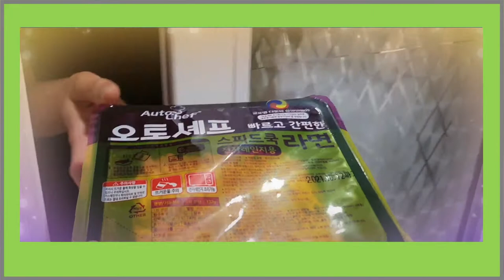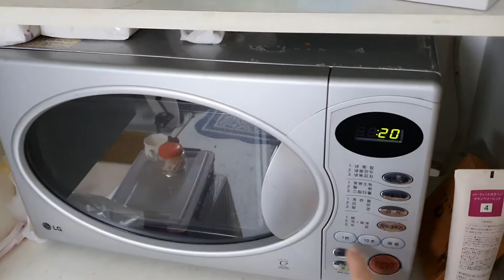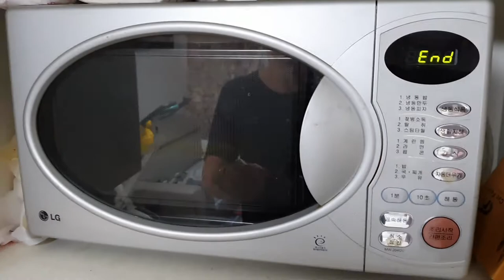사각사각 사각라면 Jun 20 2021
사각사각 "사각라면"
라면자판기 전용 라면,
전자레인지에 돌려서 먹는 "사각라면"
* 전자레인지에 사용 가능한 친환경 식품용 용기를 사용하였습니다.

버튼만 누르면,
2분만에 라면이 익어서 나오는 즉석 라면자판기, 오토쉐프의 사각라면입니다.
기존의 다양한 라면들과 조금은 맛의 차이를 느끼실 수 있으며,
안전한 용기를 사용하여 전자레인지에 익혀서 먹을 수 있으며,
아시는 분들은 아시겠지만,
전자레인지에 돌려서 더욱 더 맛있게 드실 수 있습니다.

한 번 드셔보시고,
정말 생면처럼 쫄깃하신지?
다른 라면들과 맛이 다른지?
편리하게 먹을 수 있는지? 확인해 보세요.

언제든지 문의 주시구요.
"사각라면" 검색해 보세요.